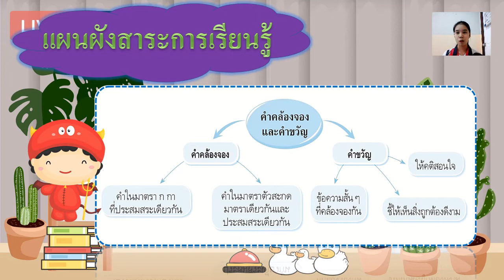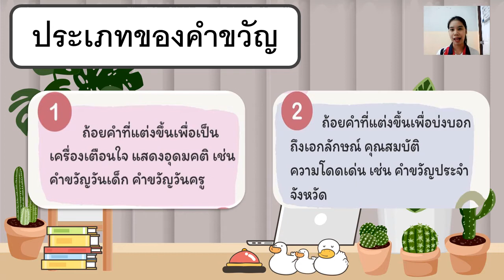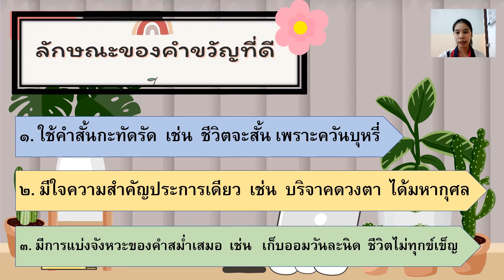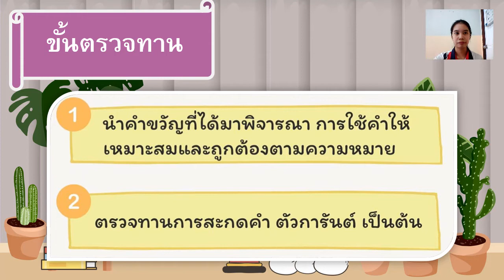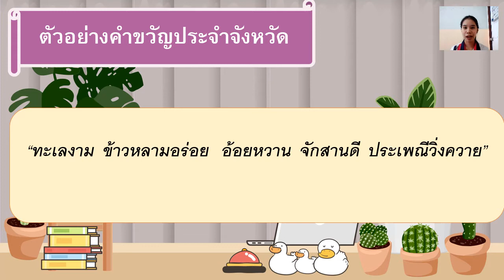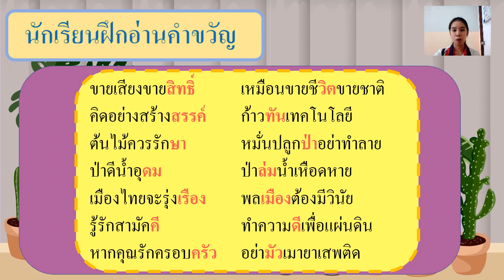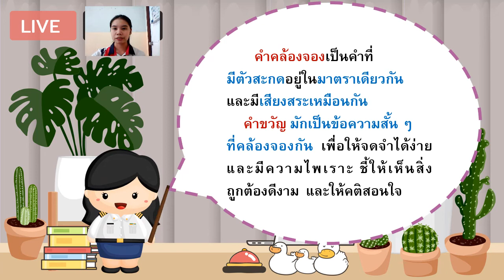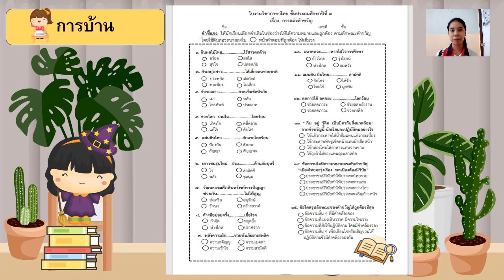16/11/2564 ป.3 วิชาภาษาไทย เรื่อง คำขวัญ